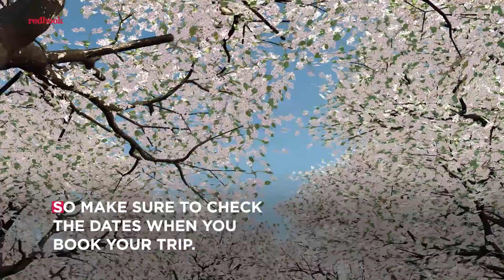Feast Your Eyes on Japan’s Gorgeous Cherry Blossoms | Redbook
This is the perfect springtime travel destination.

REDBOOK is your personal shopper, stylist, and friend. You'll find amazing deals for your closet, your home, and your life; the smartest beauty buys; step-by-step hair and makeup how-tos; and recipes that make healthy eating delicious. REDBOOK is all about making your life fun, fabulous, and affordable.